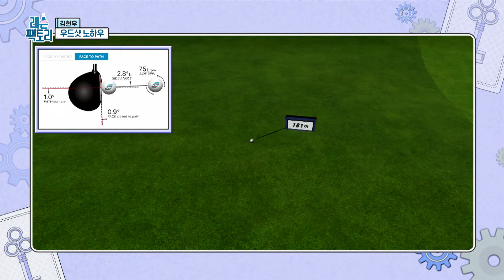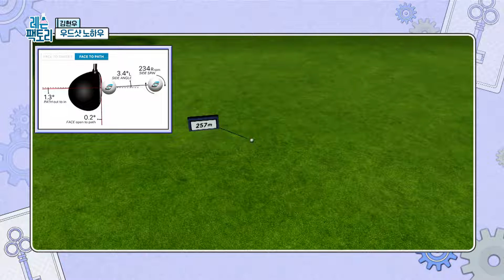[김현우 레슨] 우드가 쉬워지는 방법! 3번 우드를 7번 아이언으로 만들어라?